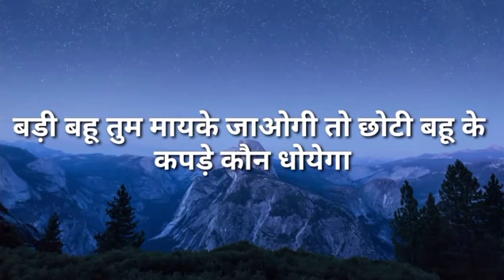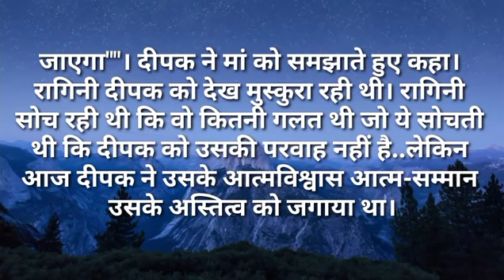बड़ी बहू तुम मायके जहोगी तो छोटी बहू के कपड़े कोन धोएगा|Ilike story Kahaniya|Moral Stories